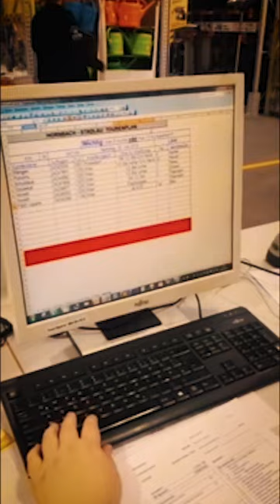"Stadlau 684" - Gewinnervideo HORNBACH Lehrlingsprojekt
Jedes Jahr bekommen unsere Lehrlinge eine besondere Aufgabe gestellt, die es gemeinsam zu lösen gilt.
2018 mussten sie ihre Ausbildung bei HORNBACH in Form eines Kurzfilms verpacken.
Den Gewinnerfilm aus dem Markt 684 Wien-Stadlau könnt Ihr hier sehen.